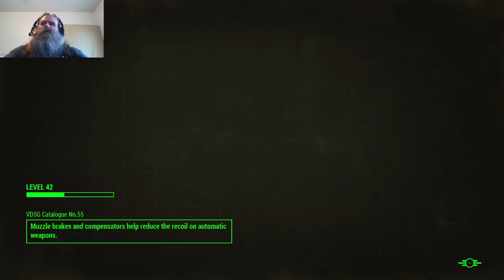Crawl Out Through The Fallout With Mods 31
In which we armor up and get a nuclear launch key.